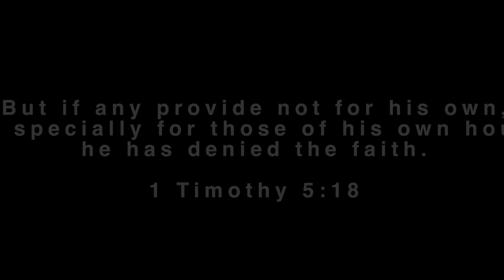MLM Insurance IMO's and Agencies? Is David Duford, Right? We find out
Today in this Video our Topic is:

Is their MLM, Multi-Level Marketing Companies, in the Life Insurance Space?  You Bet, but is that the whole story?

What you need to know and watch out for BEFORE you sign with that Agency or IMO.

On this Channel, we will discuss Selling Mortgage Protection, Final Expense, and Retirement Protection and Annuities, all things Financial Services. We discuss the various IMO Insurance Organizations such as NAA, National Agents Alliance, AIL, American Income Life, Symmetry Financial, Equis Financial, First Family Life, and others, we present the facts backed by third-party documentation and allow you to decide.

To Talk to Steve:

For More Information on our Agency

IMO’s Scams?